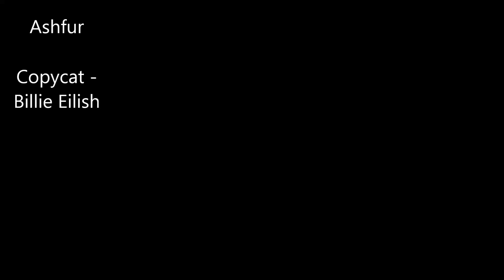Ashfur ~Theme Song~ (Copycat - Billie Eilish)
Time for theme song video #2! I really like how Ashfur's character design came out - I try to incorporate the character's personality into their position, fur shape, and expression, so let me know what you think.

Copycat - Billie Eilish